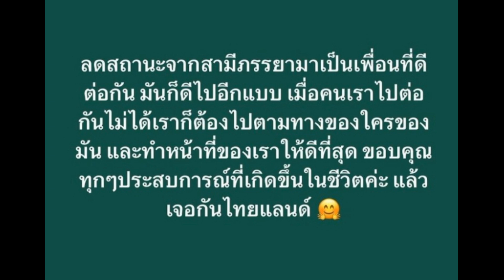ช็อควงการ นักร้องเสียงดีประกาศเลิกสามี